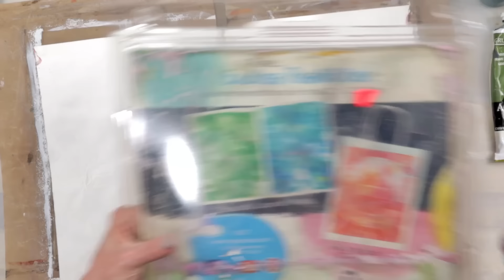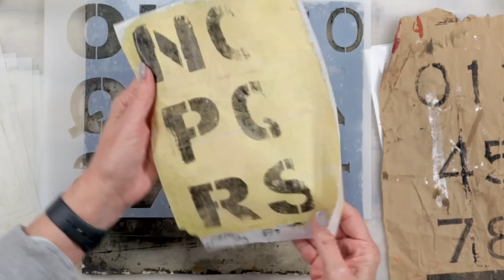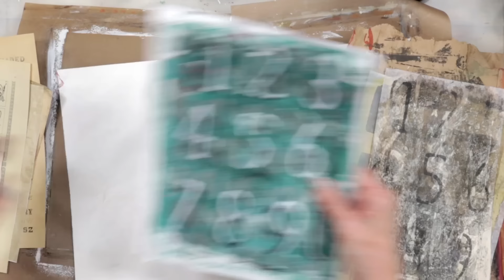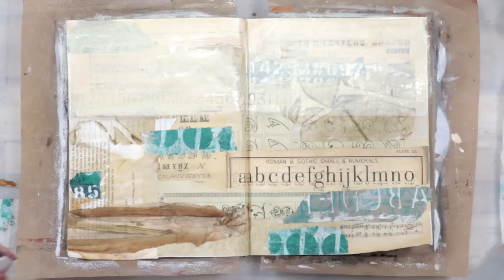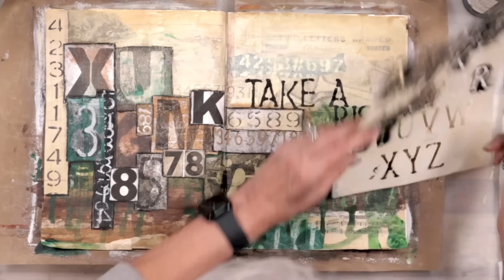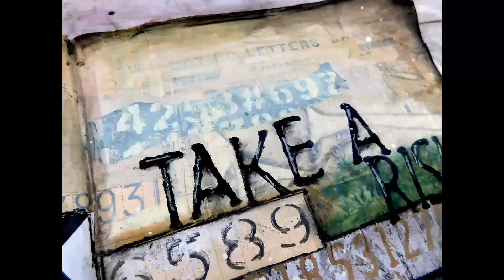Creating collage paper with my gel plate to create layers 10-20-24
📣 New Workshop - Howl at the moon now available at early bird pricing.

🎨 Become a Mixed Media Insider member and get all kinds of inspiration and in depth techniques -